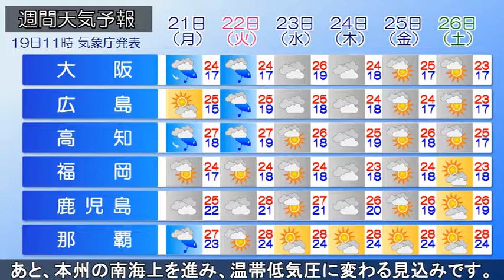2019/10/19 全国の天気予報 昼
低気圧や前線の影響で、全国的に雲が広がり、北海道や東北、
北陸や山陰、紀伊半島で雨が降っています。北陸や山陰、紀伊
半島は雷雨の所もあります。午後も大気の状態が不安定となり
広い範囲で雨が降り、局地的に雷を伴い激しく降るでしょう。
九州は次第に天気が回復していきそうです。あすには低気圧や
前線は離れて、日本海へと高気圧が移動してきます。秋晴れの
所が多くなるでしょう。気温は西・東日本で夏日の所が多く、
暑さが戻りそうです。あす夜になると、台風20号が沖縄本島に
接近し、沖縄や奄美には活発な雨雲がかかりそうです。強風や
高波にも注意してください。台風20号はその後、沖縄を離れた
あと、本州の南海上を進み、温帯低気圧に変わる見込みです。